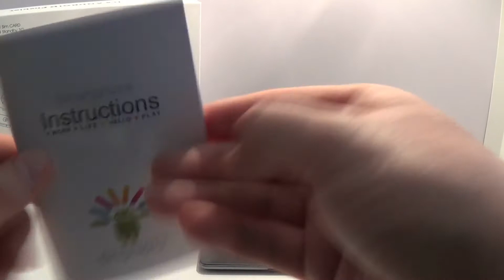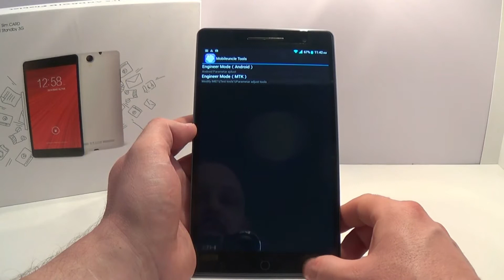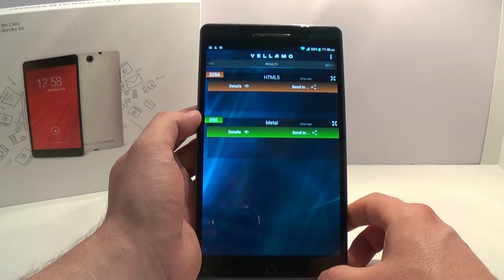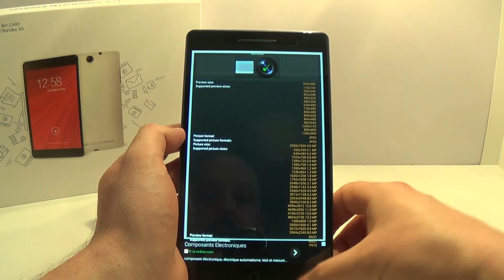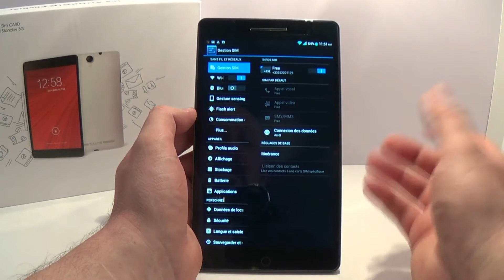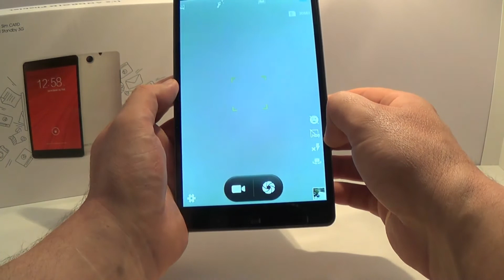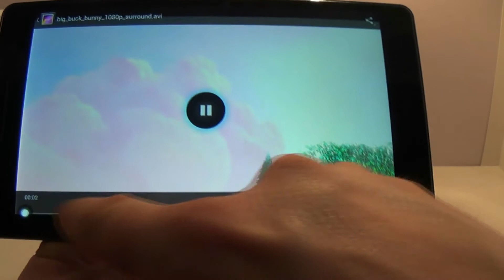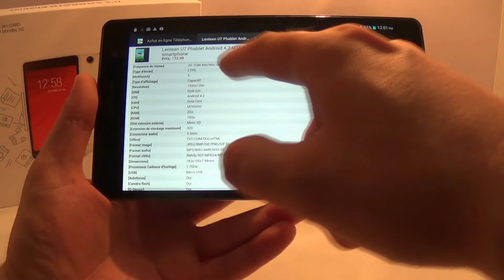Test Lenteen U7 par Chinandroid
Test vidéo Lenteen U7 7 pouces Full HD MT6592 8 x 1.7GHz 2Go de Ram, 16Go de mémoire interne, Slot SD jusqu'à 64Go, appareil photo 8MP, batterie 3500mAh, Dual-Sim, 3G WCDMA.